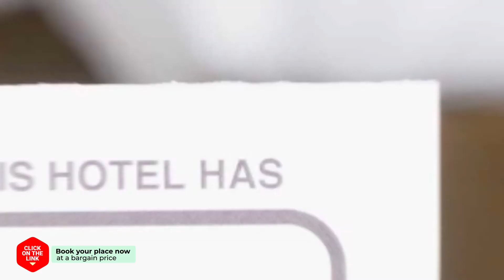Gapyeong Fragrance Pension hotel review | Hotels in Gapyeong | Korean Hotels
Gapyeong Fragrance Pension hotel video review. Hotels in Gapyeong, asian 3 stars hotels.